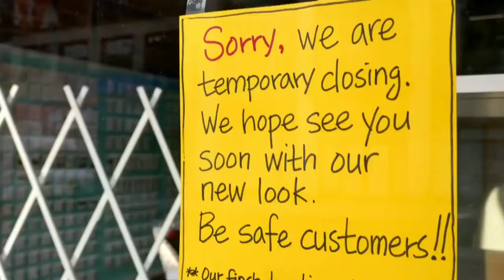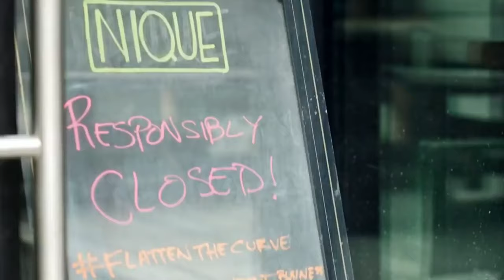UNGRATEFUL FILIPINA IN CANADA, PINAGSABIHAN NI DADDY RIC (REACTION VIDEO V59)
Ungrateful filipina in Canada, pinagsabihan ni Daddy Ric. Maraming pagkakataon na nauuna sa isang tao na imbes magpasalamat ay puro reklamo ang inuuna, panoorin ang interview ng isang pinay sa Canada na imbes magpasalamat ay gusto pa yatang pati ang luho nya ay saluhin ng gobyerno. Isang nakakahiyang pagpapakita ng paguugaling walang kasiyahan

Source:
CBC News Canada